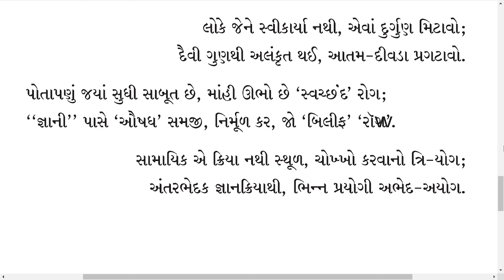|| સામાયિકમાં ચિત્તના ગ્રાફે || Samayik ma Chitt na Graphe ||JD CD-14-04 || Paryushan || Kaviraj Pad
Jagruti Darshak Pad || Kaviraj Pad || Dadabhagwan ||

સામાયિકમાં ચિત્તના ગ્રાફે
Samayik ma Chitt na Graphe-JD CD-14-04
Paryushan